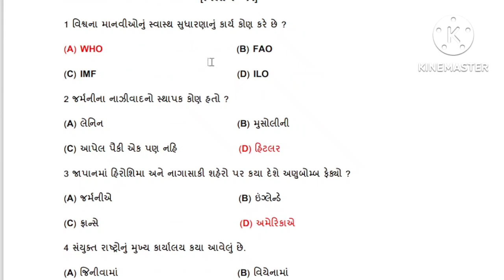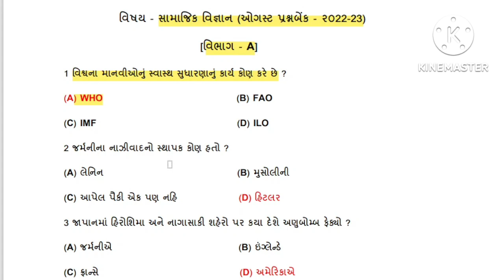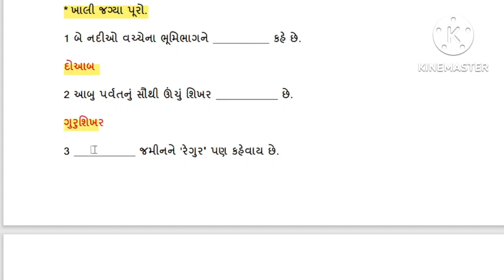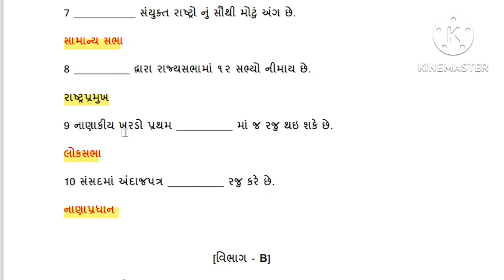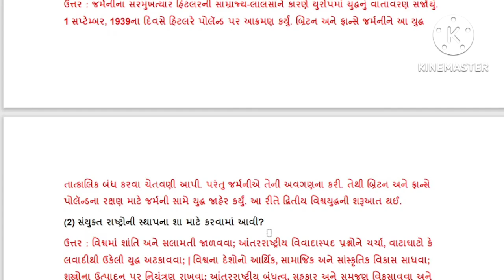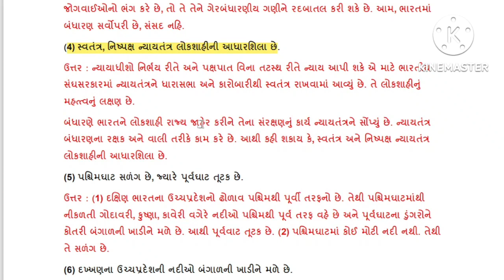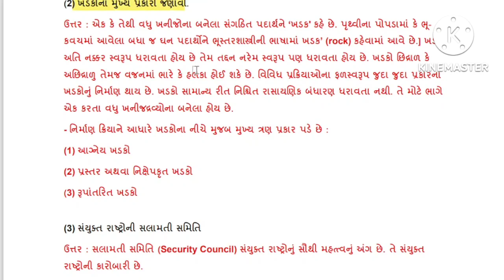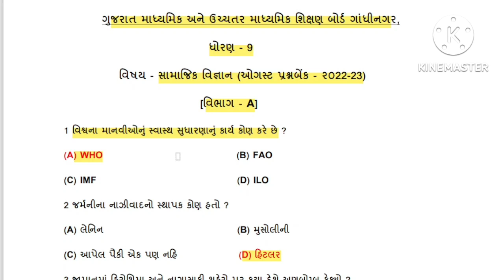dhoran 9 samajik vigyan ekam kasoti paper solution august 2022 | std 9 samaj ekam kasoti 25/8/22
Aa link mukvni 6 all videos ma

Please change now